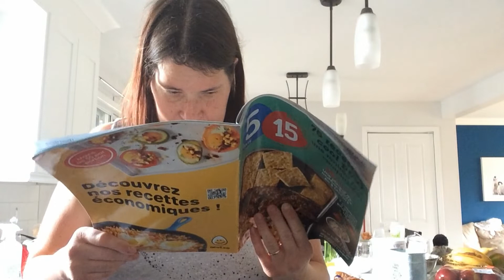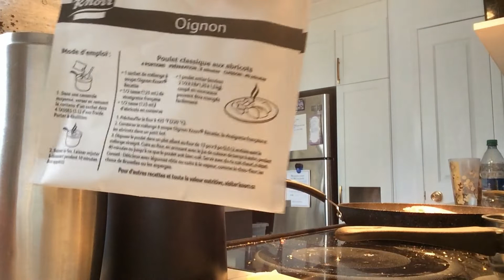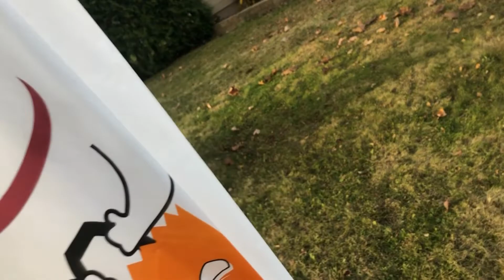🎃Vlogtobre 21🧑‍🍳Macaroni à la viande + J’ai pas réussi + Mes décorations d’Halloween